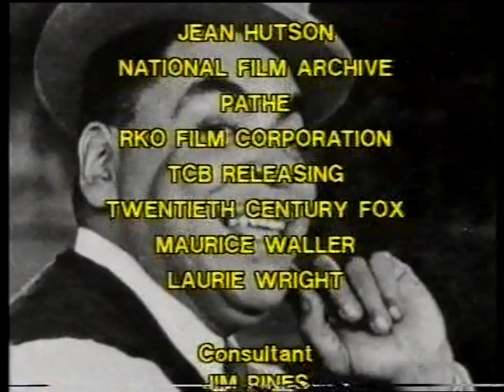Fats Waller - a Documentary Part 4